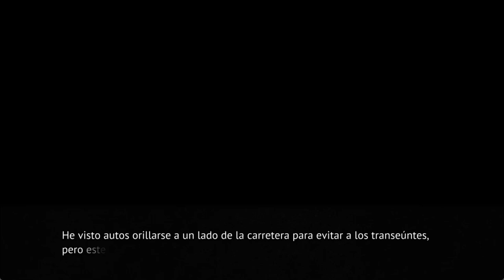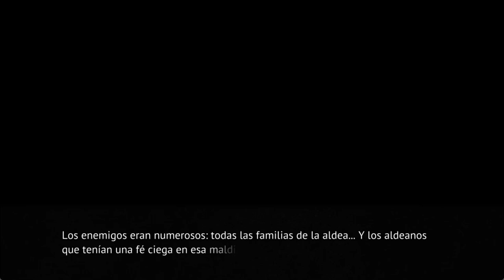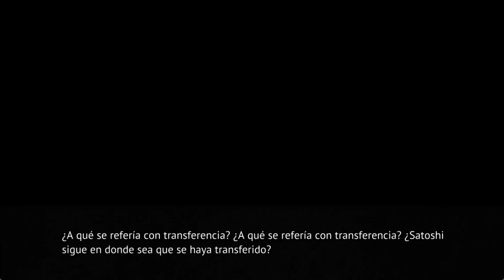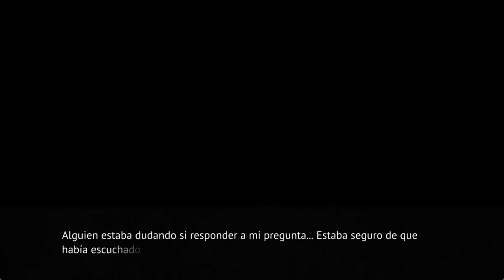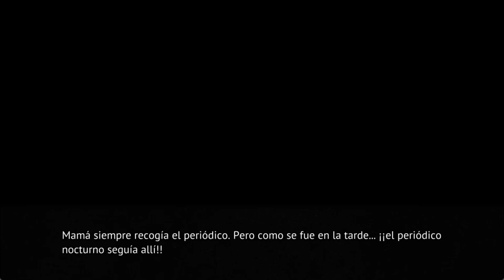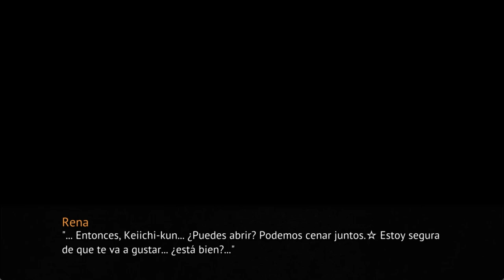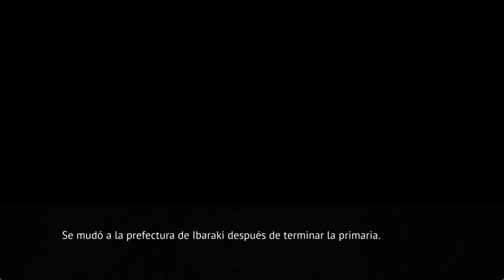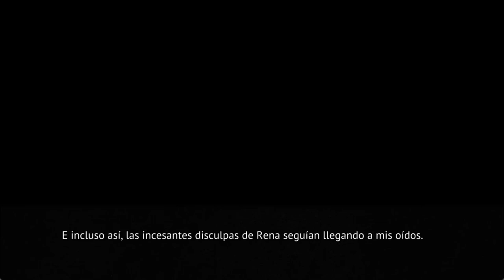ONIKAKUSHI EN ESPAÑOL PT21